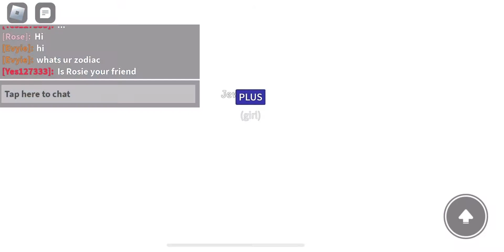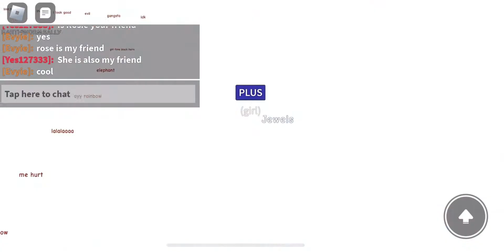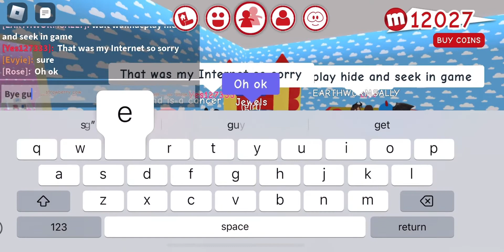Playing meepcity with 3 friends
One of them not in my friends list